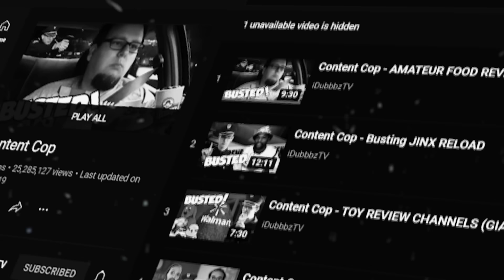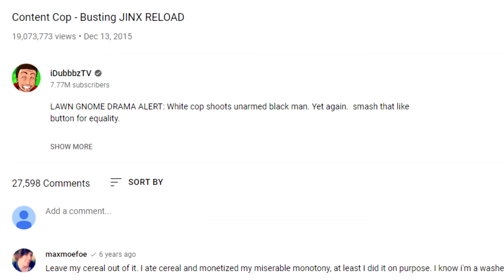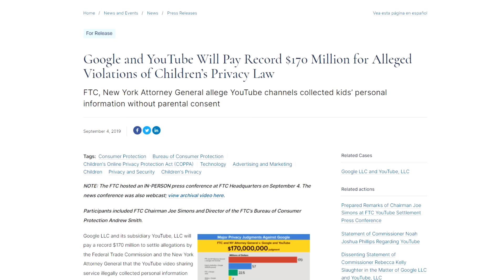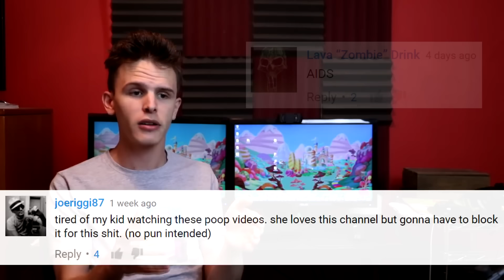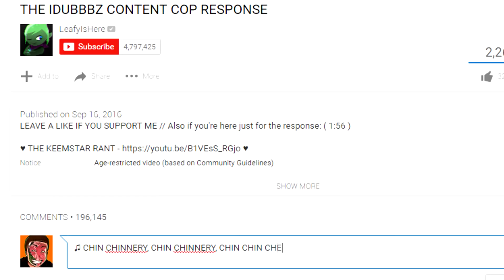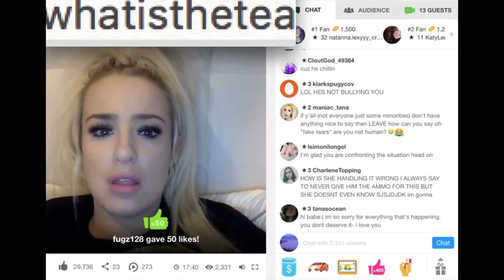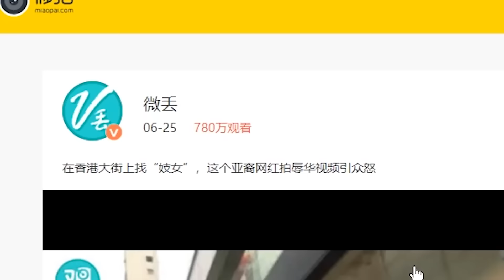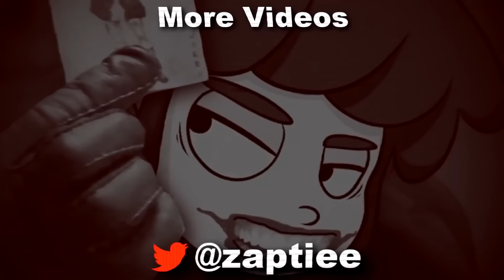The Content Cop Retrospective